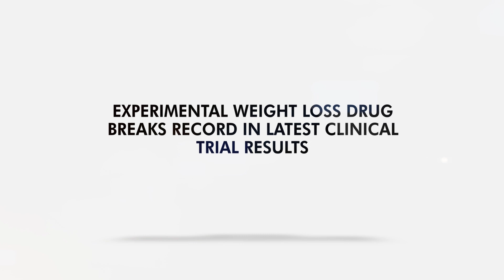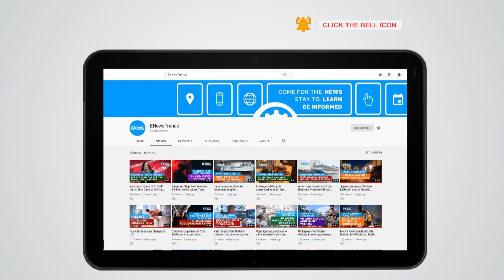Experimental Weight Loss Drug Breaks Record in Latest Clinical Trial Results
weight loss drug, weight loss, diet, tirzepatide, eli lilly, experimental weight loss drug

A new drug for weight loss is showing promise across all tested doses.